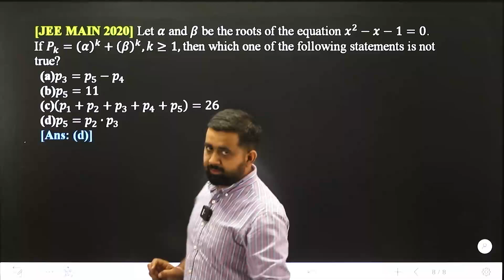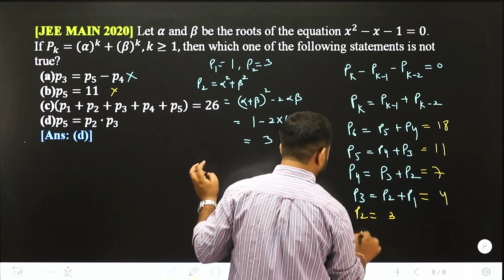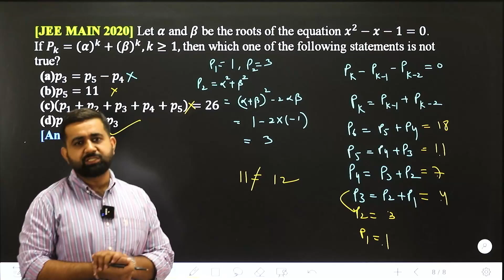JEE 2020 Newton's Formula (Quadratic Equations) Solved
In this Video we will discuss about the Newton's formula in Quadratic Equations and will see the proofs too. we will be solving previous year questions too